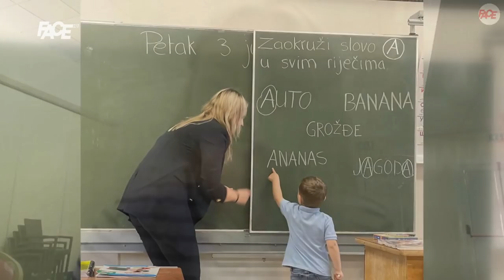Dok je u RS-u zabranjen bosanski jezik, u Švicarskoj ga uvode u škole!